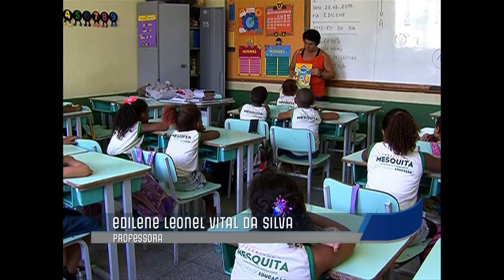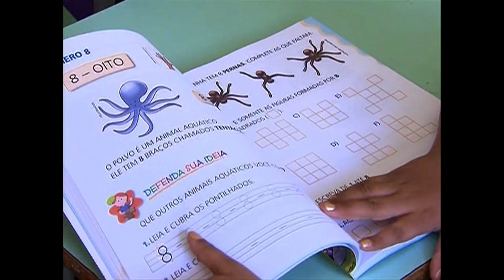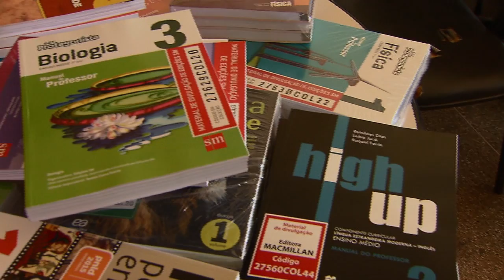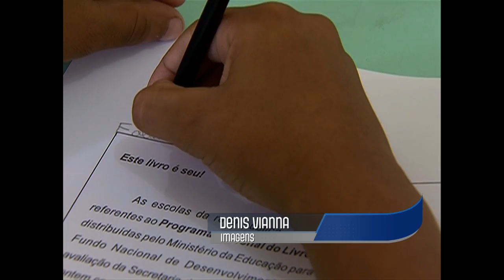Distribuição de livros didáticos atende quase 30 milhões de estudantes brasileiros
DA REDAÇÃO - 12.03.15: A política de distribuição de livros didáticos atende quase 30 milhões de estudantes em todo o país.  A iniciativa faz parte das ações desenvolvidas para garantir uma educação de qualidade. Em 2015, o Programa Nacional do Livro Didático investiu R$ 1,2 bilhão na distribuição de exemplares para 118 mil escolas. Confira na reportagem como funciona a entrega dos livros.